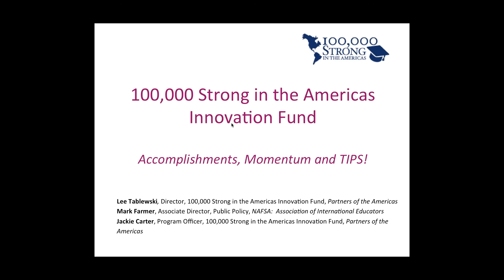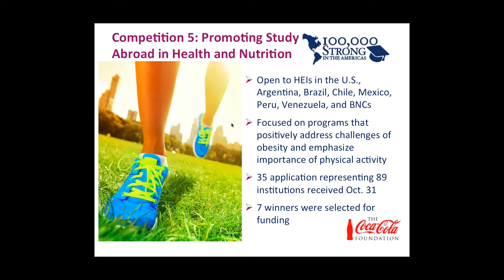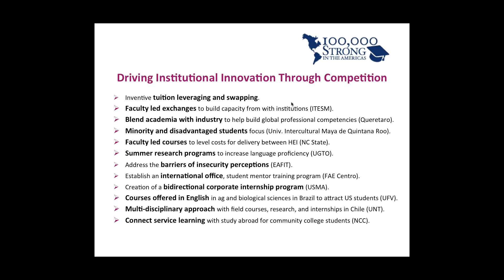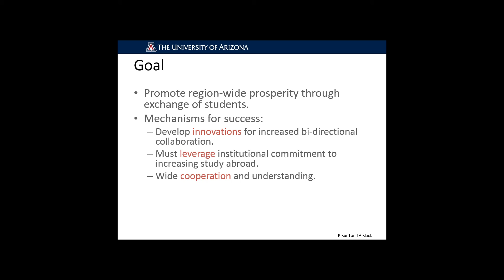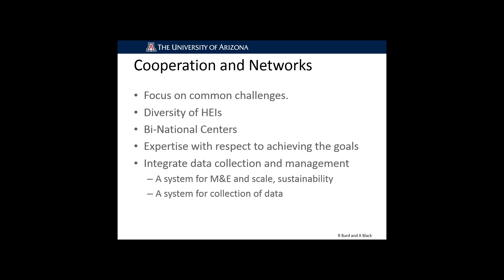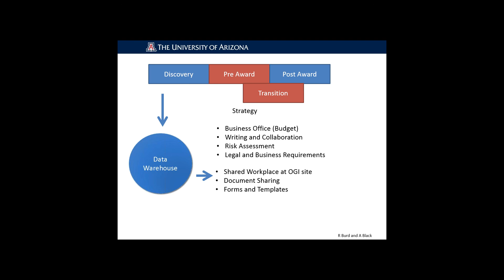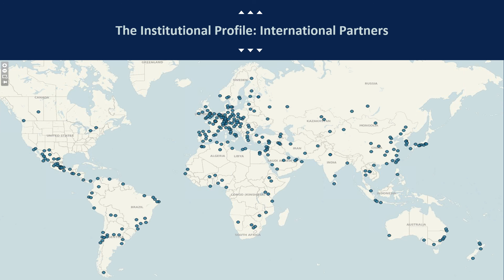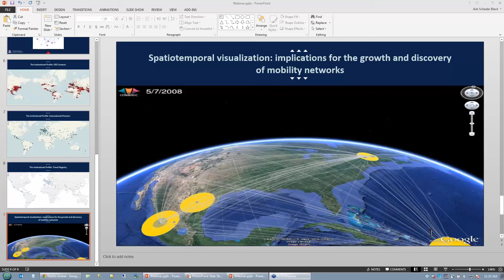100,000 Strong in the Americas Innovation Fund - Tips for Success Jan 22 2015 English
This webinar was organized for the Santander Universities Network but was open to all representatives from higher education institutions (HEIs) in all countries in the Western Hemisphere. With Competition 6 of 100,000 Strong in the Americas Innovation Fund, funded by Santander Bank, now live as of Jan. 15 and open to all countries in the Western Hemisphere, we extend this opportunity to learn more about 100K Strong in the Americas.

The webinar focuses on how to get involved with 100K Strong in the Americas, tips and strategies for how to write a strong proposal, the programmatic pitfalls of writing and managing internationally-focused proposals, and the benefits of creating strong hemispheric wide partnerships and collaborative networks.